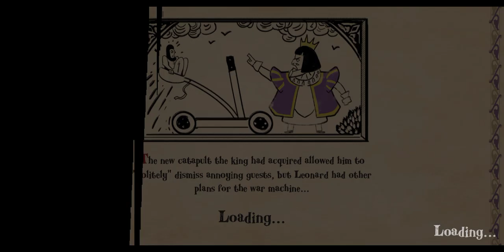June 6, 2024